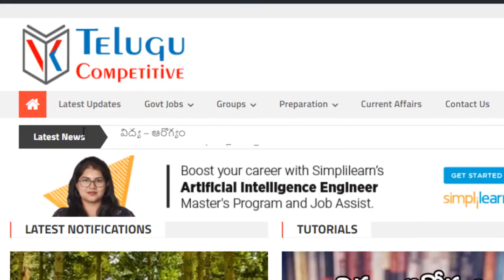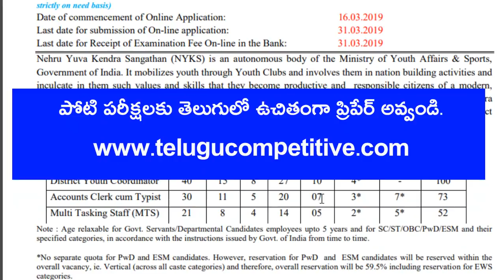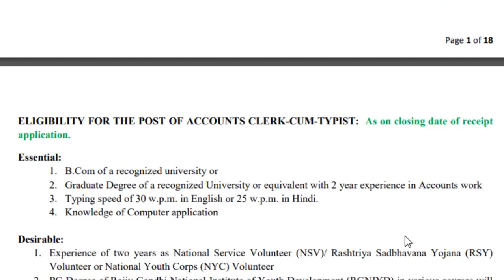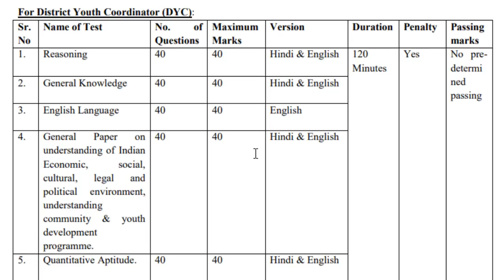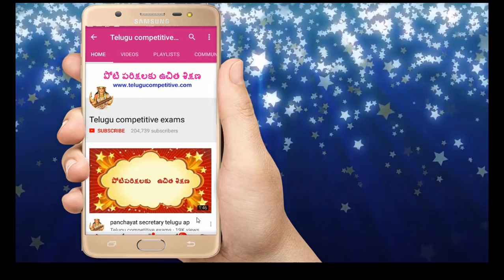Multi Tasking jobs 10th Class Qualification jobs || B.Com jobs pg jobs update in telugu